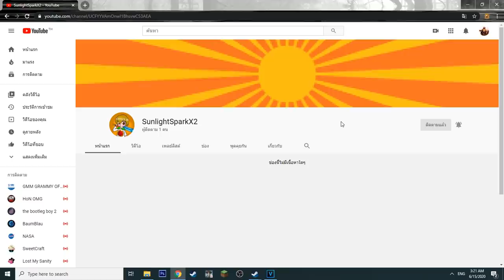เมื่อทุกคนต้องช่วยชีวิต "คนกาก" จากฆาตกร Michael Myers! (Minecraft Noob Vs Pro Vs Hacker Vs God)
Garena ID : gladiatorra5
Minecraft : SunlightSparkz

► My Software ◄
โปรแกรมอัดคลิป : Nvidia Studio
โปรแกรมตัดต่อ : Sony Vegas Pro 15 [64bit]
โปรแกรมสตรีมเกมส์ : OBS Studio